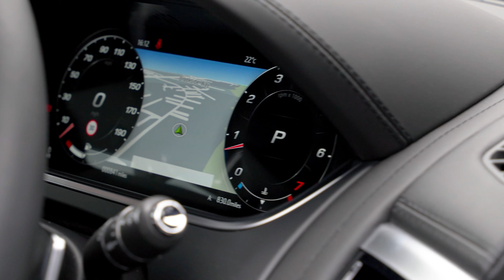Jaguar F-Type | Auto 100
1 Owner From New Incredibly Low Mileage R-Dynamic Coupe With Additional Factory Options & Jaguar Service History, Finished In Ultimate Black With Black Leather Sports Seats & Red Coloured Seat Belts, 20" 6-Split Spoke Design Alloy Wheels In Grey & Polished Finish, Exterior Black Pack, Heated Steering Wheel, Electrically Adjustable Memory Seats, Switchable Exhaust, Electrically Folding Exterior Mirrors, Meridian Audio System, Satellite Navigation With Bluetooth Connectivity, Apple CarPlay/Android Auto, Rear Parking Camera, Front & Rear Parking Sensors & More. Here at Auto 100 we are an independent prestigious car reseller. We are based in the heart of England just off junction 28 of the M1 in Nottinghamshire. Established since 2002, we are a family run business and have a collective knowledge of over 100 years & all of our cars come with finance available, up to 24 months extended warranty and checked thoroughly for peace of mind buying.(U35075)@auto100_notts @auto100.